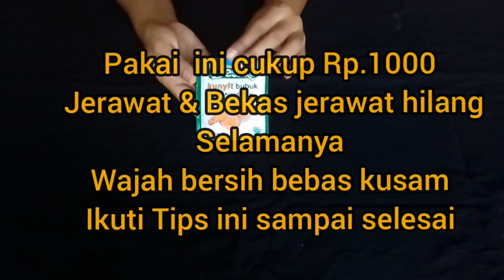Cuma Rp.1000 Jerawat dan Bekasnya musnah selamanya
cara menghilangkan jerawat dan bekasnya secara alami dalam 1 hari
cara menghilangkan jerawat dan bekasnya dengan bahan alami secara cepat
cara menghilangkan jerawat dan bekasnya dengan cepat dalam 1 hari
cara menghilangkan jerawat dan bekasnya di pipi dengan cepat
cara menghilangkan jerawat dan bekasnya dengan madu dan jeruk nipis
cara menghilangkan jerawat dan bekasnya dalam waktu 1 jam
cara menghilangkan jerawat dan bekasnya serta komedo dengan cepat
cara menghilangkan jerawat dan bekasnya pada kulit berminyak
cara menghilangkan jerawat dan bekasnya laki laki
cara menghilangkan jerawat dan bekasnya menurut dokter